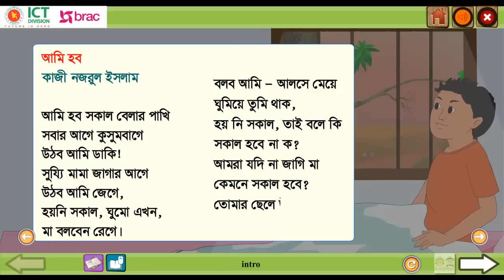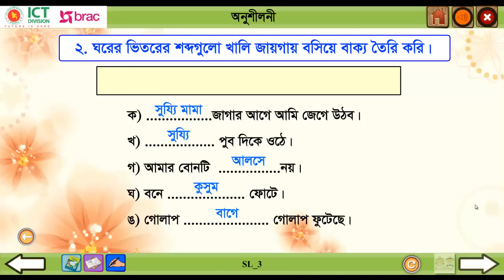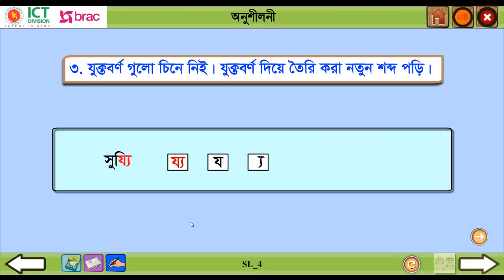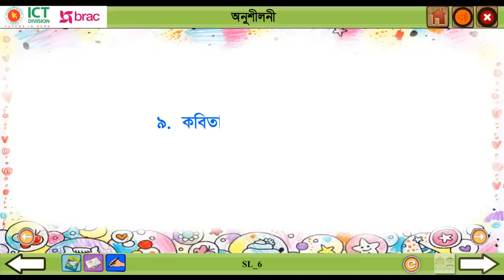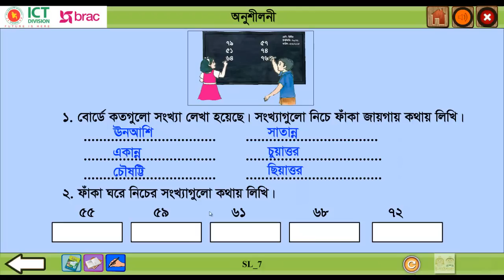Bangla class 2 part 6 Ami hobo Full | বাংলা ২য় শ্রেণি অধ্যায় -৬ আমি হব ছড়াগান সহ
Primary education content | Bangla class 2 part 6 Ami hobo Full |  বাংলা ২য় শ্রেণি অধ্যায় -৬ আমি হব ছড়াগান সহ